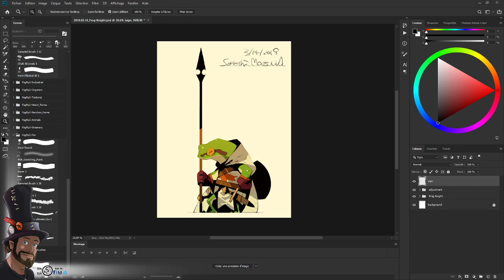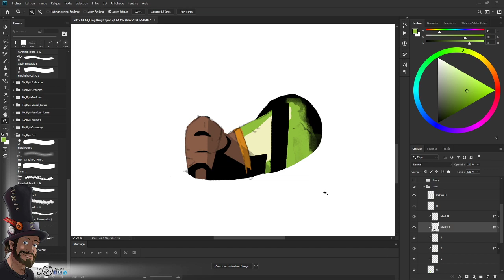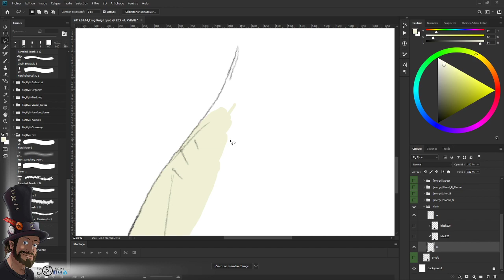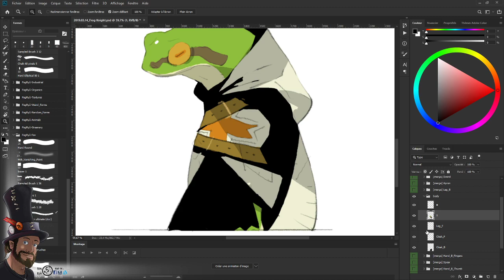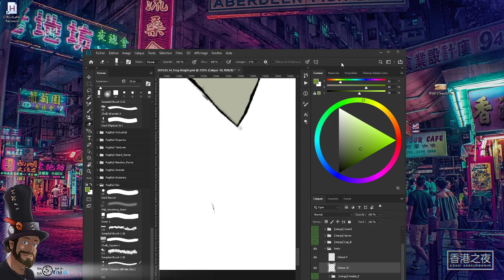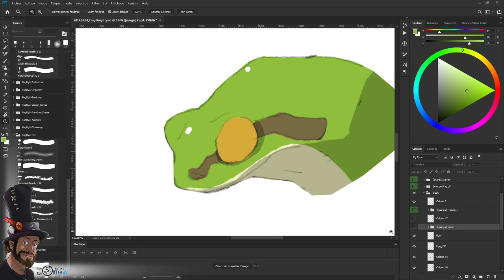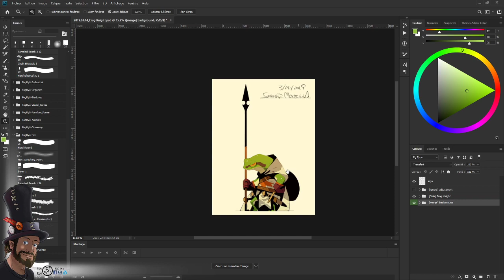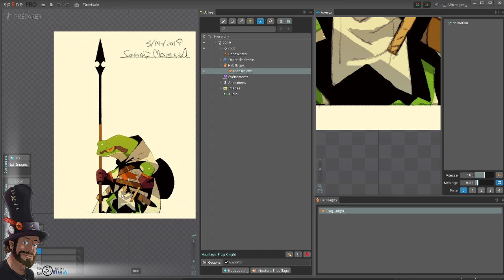Fog Ryû - Satoshi Matsuura's "Frog Knight" - Animation - Stream 1/6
Hi everyone and welcome to my multitask channel !

Here is the Stream I did for the animation (made on Spine) of an awesome charadesign made by Satoshi Matsuura, the "Frog Knight" !!

And again C&C are very welcome.